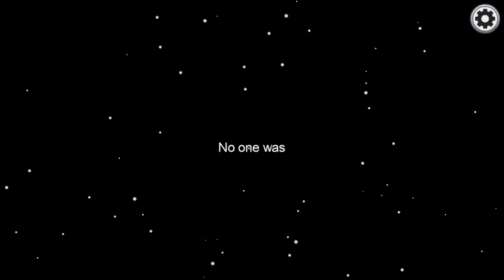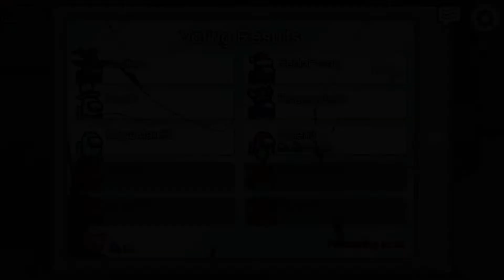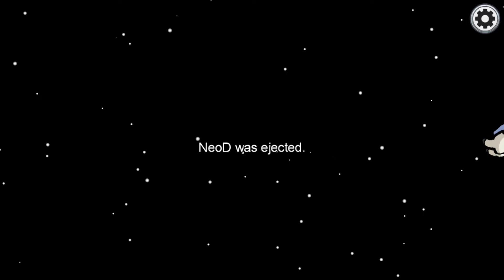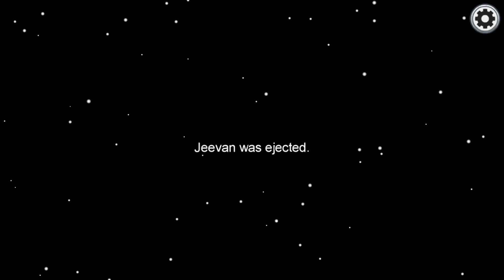Among Us 2020 12 26 21 40 15